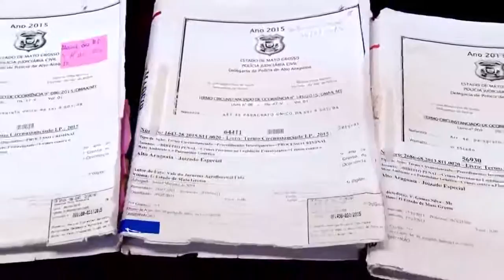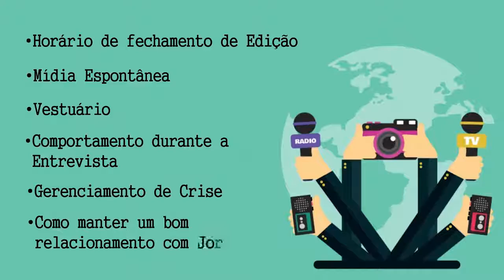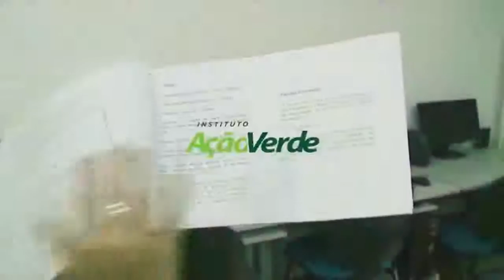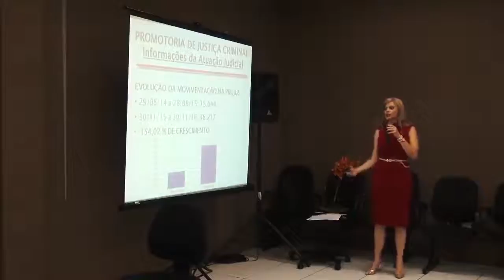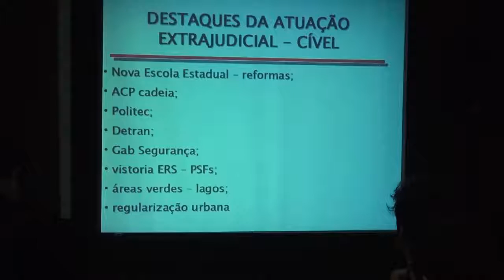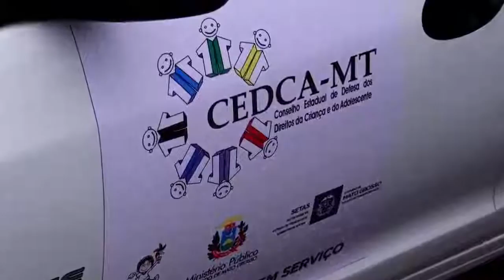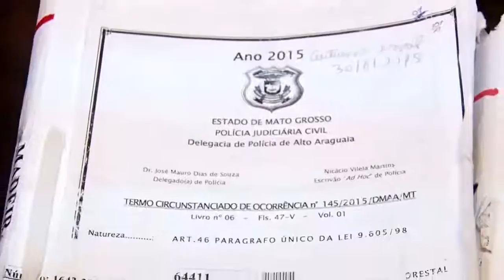Programa MPTV (Edição 114)